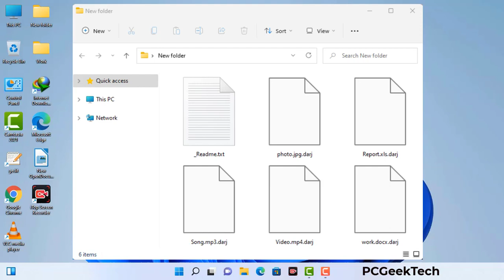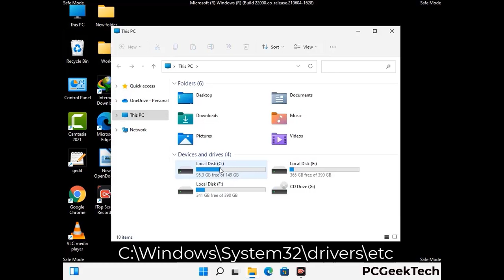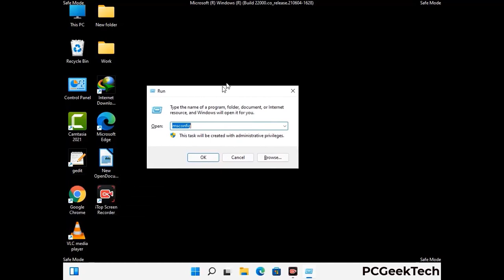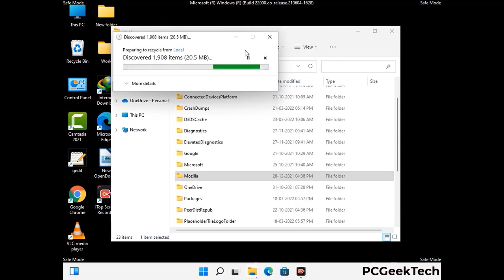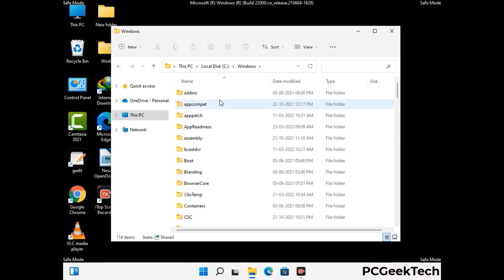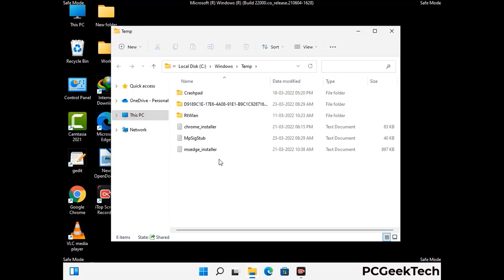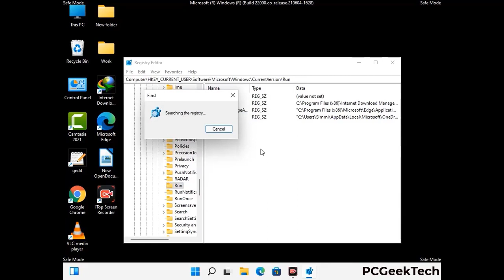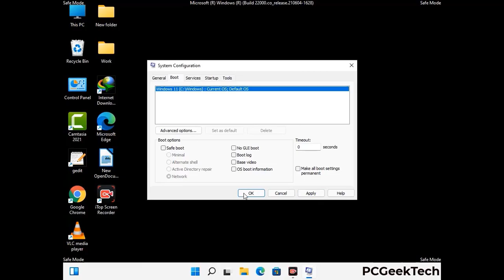Darj File Virus (Ransomware) Removal and Decrypt .Darj Files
Darj Ransomware Virus Removal (Step-by-step Guide)

Darj is a dangerous Ransomware-type malware. It encrypts files on the targeted PC and add ".Darj" extension to the file names. After rendering all the files useless on the infected PC, Darj virus also generates "_readme.txt" ransom note. It is demanding $980 in Bitcoins as payment for the decryption tool.

Creators of this nasty virus will not restore your files after getting the money. So do not trust attackers to decrypt your files. Do not contact them at any cost. Please Visit the Malware Removal Guide to Download Darj Ransomware Removal Tool. There you can also get instructions on how to restore your .Darj encrypted files.

How To Remove Darj Ransomware (+ Decrypt .Darj Files) - Video Guide

0:00 Welcome
0:08 Start PC in Safe Mode
0:53 Show Hidden Files and folders
01:19 Remove malicious IP from the host file
01:57 Remove Virus related Files and folders
05:09 Remove Virus From Registry Editor
06:38 Reboot PC in Normal Mode

PCGeekTech

Terms:
How to remove Darj Ransomware
How to remove .Darj File Virus
Darj Ransomware Removal Guide
.Darj File Virus Removal
Decrypt .Darj Files
Recover .Darj Files
How to Restore .Darj files
.Darj file recovery

Spammers are filling up the comment sections asking people to contact them on Instagram or Whatsapp or other networks. Don't trust them. We cannot monitor all the comments, so please don't fall for their fake promises. They will only take your money and will not give you a decryptor.

Click on the link given above to visit the malware removal site for more detailed instructions. Bookmark the site to stay updated on any news about this nasty virus.